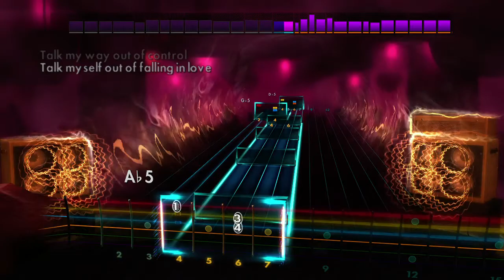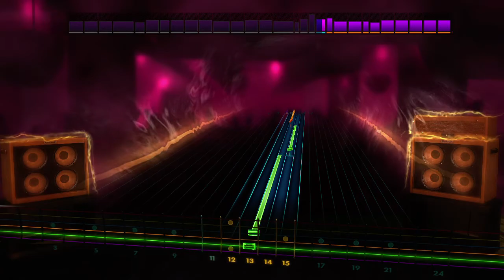Learn to play "Oh Love" by Green Day on guitar or bass using Rocksmith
Learn how to play "Oh Love" by Green Day by plugging any real guitar or bass into a PC, Mac, Xbox 360, or PlayStation 3 with Rocksmith 2014 Edition. Rocksmith is the fastest way to learn guitar and over 1.5 million people have learned how to play with the award-winning Rocksmith method.

Rocksmith 2014 Edition is available now in stores and online. See how it works at Rocksmith.com.